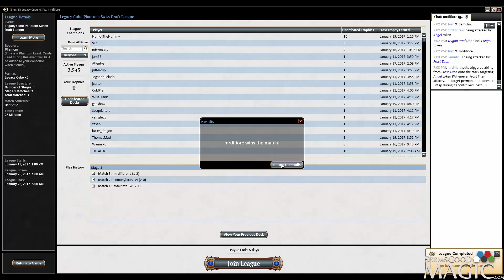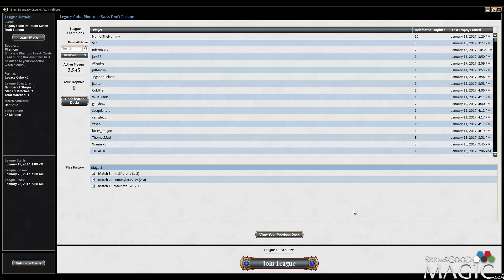Legacy Cube Draft #90 Mondays with Travis Sowers - Match 3